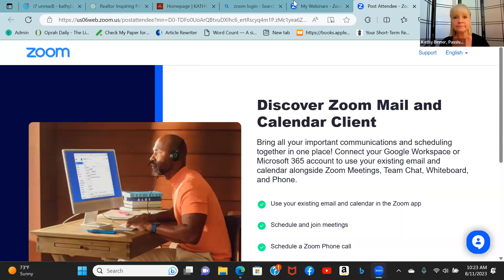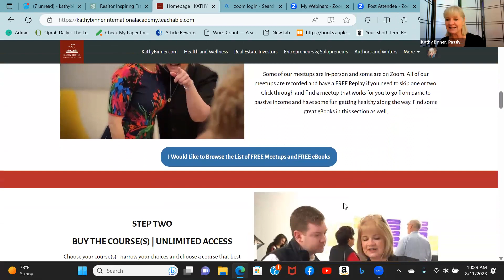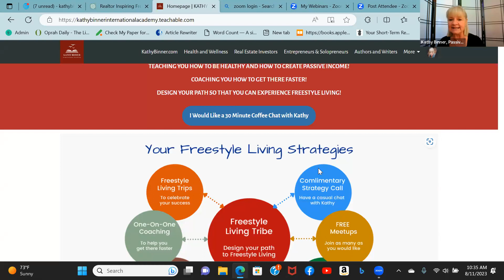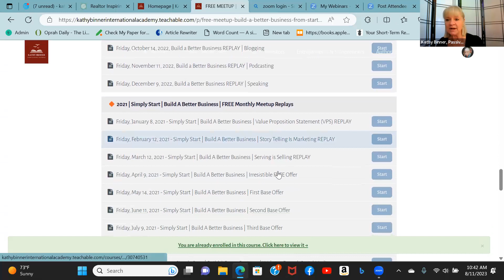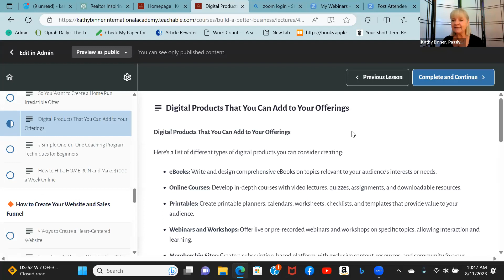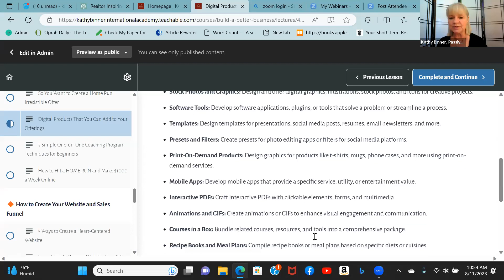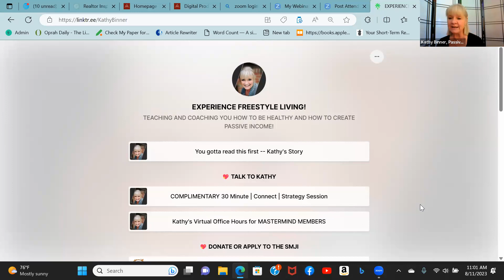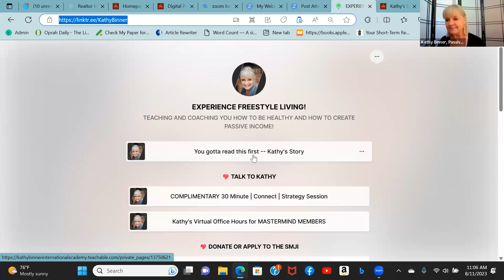August 11, 2023, Build a Better Business | 'GO CELEBRATE' HOME RUN OFFER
Picture putting together a special 'Go Celebrate' offer that really hits the mark for your audience. Think of it as a home run – something that would genuinely make you and your audience want to celebrate. Blend the knowledge of an online course, the practicality of printables, the value of an exclusive membership site, and the personal touch of a one-on-one coaching session. Your audience can learn and grow with the online course, get organized with helpful printables, connect with a community on the membership site, and receive personalized guidance through a one-on-one coaching session. It's not just about products; it's about helping your audience achieve their goals and feel a sense of accomplishment. This 'Go Celebrate' HOME RUN offer is designed to make your audience excited and proud of what they can achieve with your support.

EVERY MONTH - SECOND FRIDAY AT 10:00 AM [ET]

We are a different kind of Networking Group. Our focus is to Educate, Inspire and Motivate you. Join us!

The group has been together since October of 2007. Helping owners and entrepreneurs in small businesses grow their operations, marketing, outreach, sales, and grow personally.

What a great way to meet Awesome Winners in Business!

We look forward to seeing you at an upcoming Meetup!

Each month, Kathy will present a different topic in the series.

This is a series you won't want to miss!
Jan – Creating our VPS
Feb – Storytelling is marketing
Mar – Serving is selling
Apr – Website and funnel design
May – 1st base; Free opt-in offer creation
Jun – 2nd base; How to create a mid-level offer
Jul – 3rd base; Create a core offer– your bread and butter
Aug – Home Run; How to create your ‘go celebrate’ offer
Oct – How to create and monetize your blog
Nov – How to create and monetize your podcast
Dec – How to develop and fill up your speaking calendar

Kathy will present the first half of the meeting and will coach individuals and mastermind with seasoned professionals in the group the second half of the meeting on the given topic.

Kathy will be available after the presentation to answer additional questions.